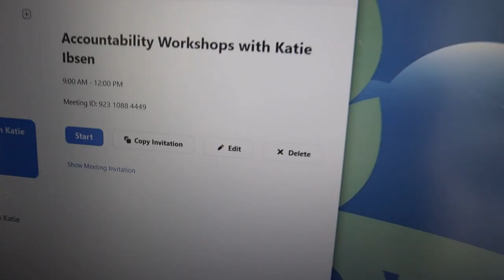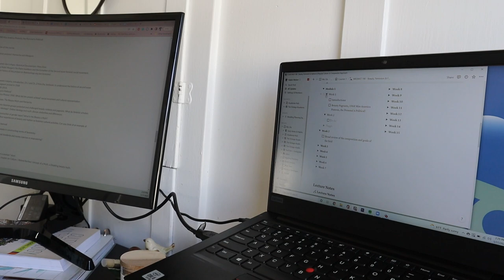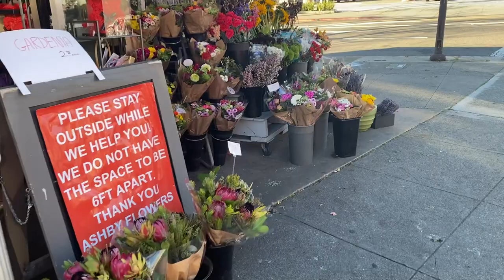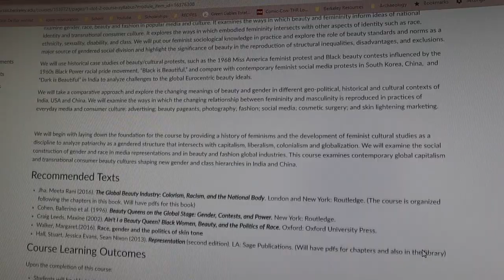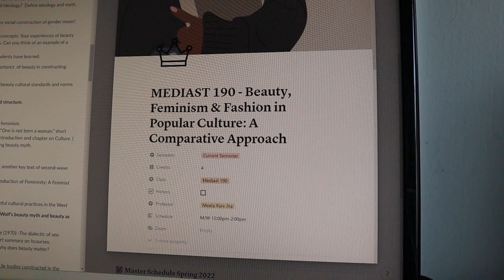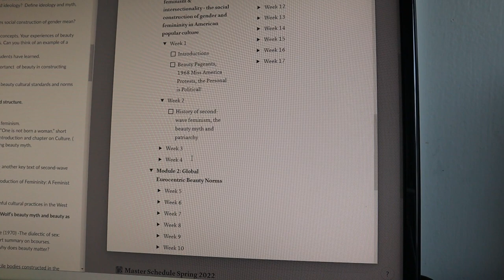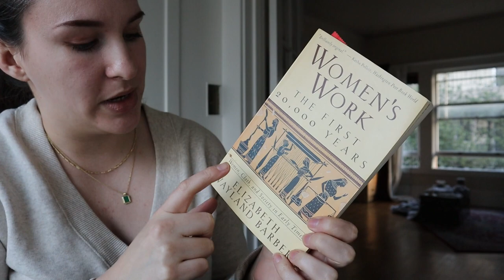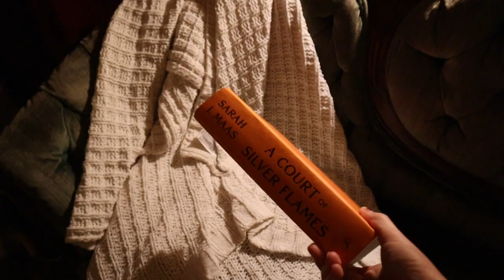Back in Berkeley for my LAST SEMESTER EVER!! | UC Berkeley Anthropology Major | Senior Year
My last semester at Cal is here!! I can't believe that after taking so long through community college and all the ups and downs of transferring to Cal, I'm almost done with my bachelor's degree!!! I'm both sad that it's almost over and excited at the thought of a new adventure, so grab a cup of tea, sit back, and enjoy the ride with me!

Hello there! My name is Katie and I am a transfer student at UC Berkeley studying Anthropology with a focus in Archaeology. I am passionate about equitable access to education and academia, so I used my channel to help and advocate for community college transfer students. I hope that through sharing my personal transfer journey, as well as my journey to finding a career that I love, that my content will be able to help others that wish to pursue a transfer and/or Anthropological journey. I hope you choose to join me as we explore the world of higher education together!

★FAQ
-Name?: Katie
-What school do I go to?: UC Berkeley
-What's my major?: Anthropology/Archaeology
-How old am I?: 26